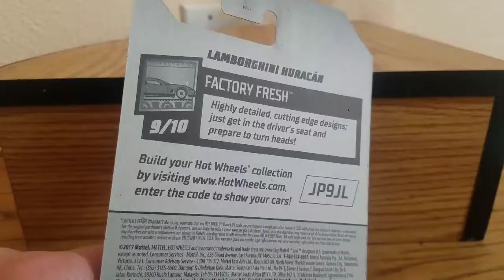Lamborghini Huracan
reviewing  Lamborghini Huracan